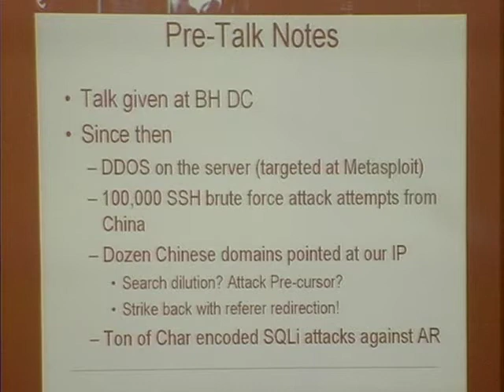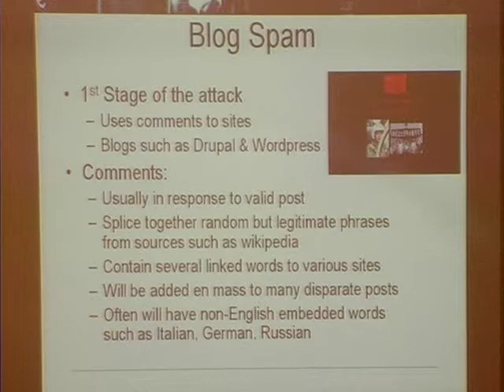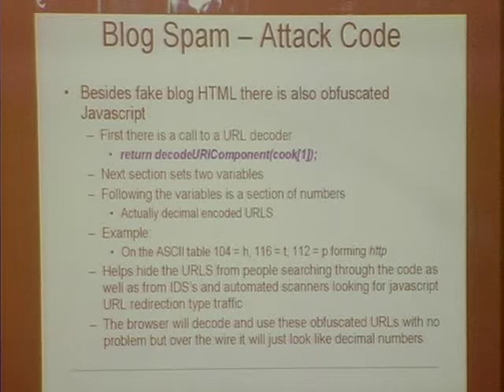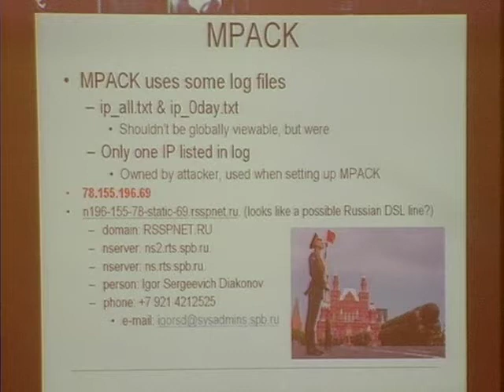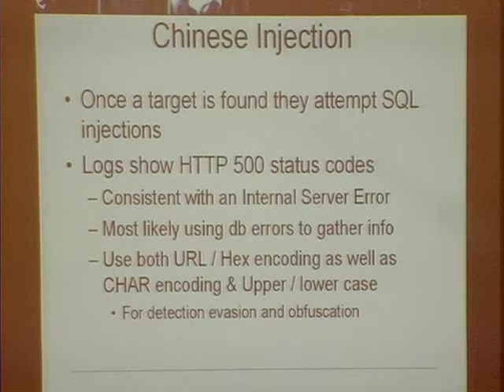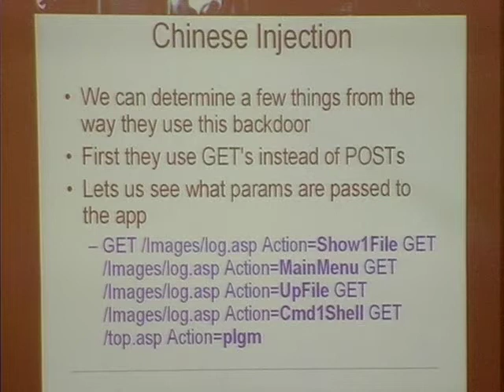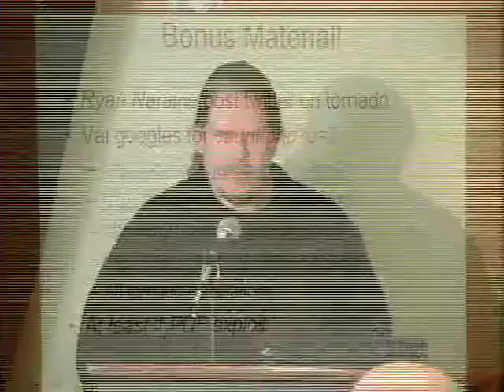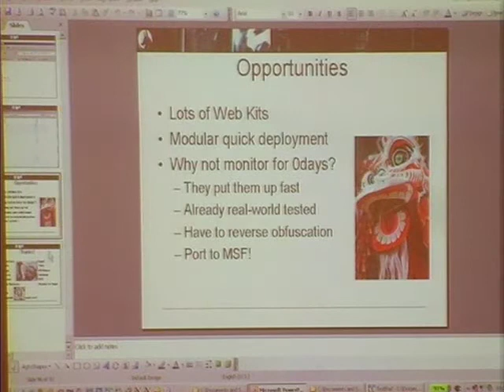SOURCE Boston 2009: Dissecting Foreign Web Attacks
Speaker: Val Smith, Attack Research

Attackers have been increasingly using the web and client side attacks in order to steal information from targets. Some of the more interesting and wide spread attacks seem to be originating from countries like China and Russia. This talk will describe some of these attacks in detail including how they are achieving large numbers of penetrations, their web infrastructures and some of the mistakes they have made which have allowed us to track them back further. This information will provide some evidence as to where these attacks are truly originating from and what their purposes are. We will describe in detail the techniques used by these attackers including source code samples, javascript and binary obfuscation methods, malware, client side exploits and SQL injection. We will show real case studies, log analysis, and packet captures. This talk will be broken up into two main parts, each covering a particular attack in depth. Part one focuses on a specific type of malware attack which begins with ""blog spam"". Blog spam is a series of comments posted in response to legitimate blog posts. In this case the multilingual spam contains links to sites hosting a complex series of web exploits, ultimately leading back to China and Russia. Due to a mistake the attackers made they likely revealed their home DSL IP which we will present here. Part two focuses on a more recent attack which has been targeted against thousands of sites, including at least one moderately large vendor. The goal of this attack is to add a small snippet of code to legitimate webpages which deploys a complex sieve of web exploits to the customers and visitors of these sites. Most recently these attackers included the recent IE07 0day which shows their capability for rapid adaptation.